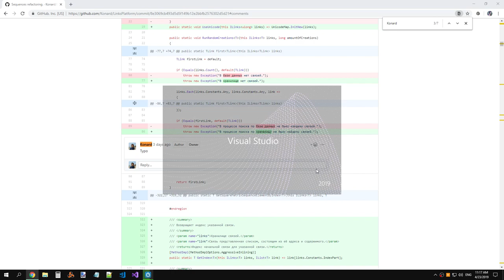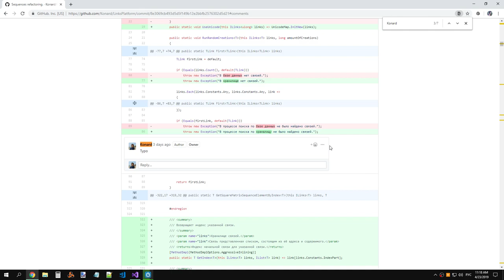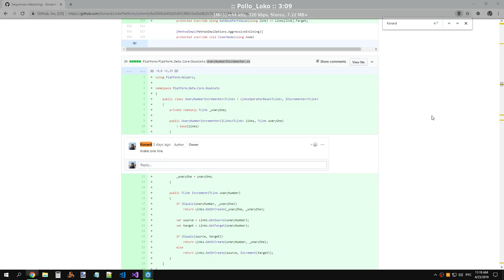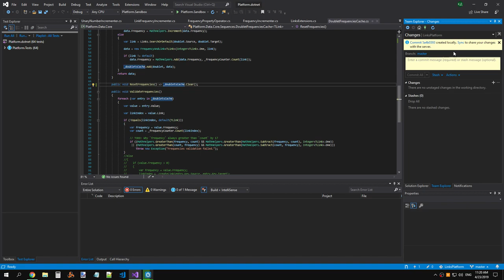ПлатформаСвязей 0.1.0: Небольшие исправления в последних рефакторингах.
Исходник записи.